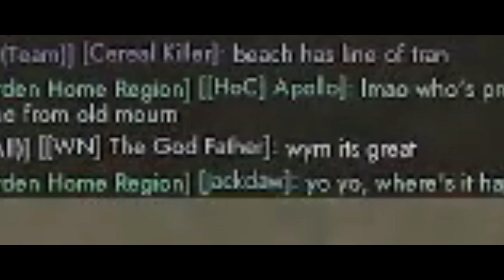Operation Blueberry Skedaddle - Foxhole Naval Warfare Invasion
I got to participate in a Naval Invasion against the colonials Foxhole's Naval Warfare Devbranch, and it was utter chaos. What started as a cool cinematic quickly turned into a fight for every inch of ground, but it was fun the whole way through!

Sorry for the video lag/quality. The current ships lag the game (and my computer processes) considerably.

Foxhole is a massively multiplayer game where thousands of players shape the outcome of a persistent online war that lasts for weeks. Players ARE the content in this sandbox war game. Every individual soldier is a player that contributes to the war effort through logistics, base building, reconnaissance, combat, and more.